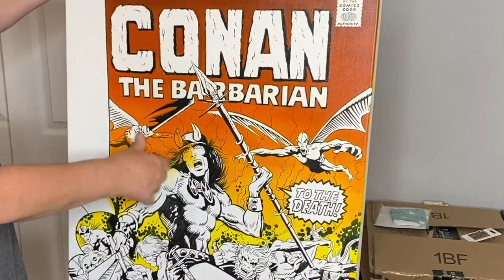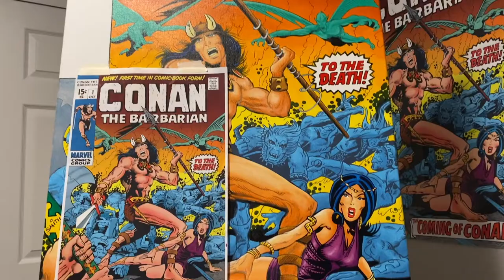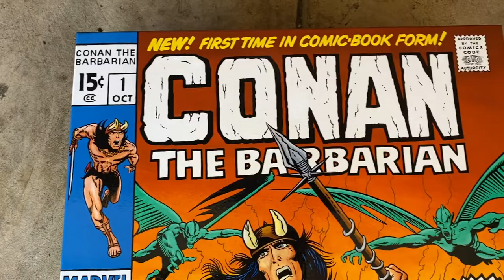Conan the Barbarian 1 - Acrylic on Canvas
Acrylic painting reproduction of the cover of Conan the Barbarian issue 1. Artwork by the legendary Barry Windsor-Smith.